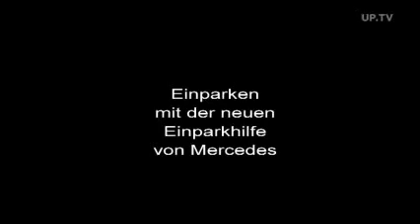Mercedes park asisstant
The new park assistant by Mercedes-Benz, available on A-Class and B-Class